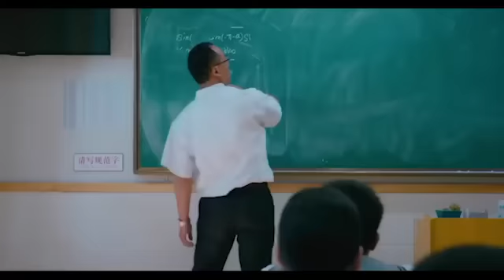Timi Chhau Ra Po haseko xu ma || तिमी छौर पो हाँसेको छु म || प्रतिबिम्ब PRATIBIMBA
Song : Timi Chhau Ra Po|| तिमी छौ र पो हाँसेको छु म
Vocal : Hemanta Rana and Sangeeta Rana
Lyrics/ Music : Rajkumar Bagar
Film : PRATIBIMBA||प्रतिबिम्ब
यस च्यानलमा रहेको गीतहरु व्यवसायीक प्रायोजनका लागी राखिएको हैन । राम्रा र पुराना केहि गीत संकलनका लागी अपलोड गरिएको हो । यस गीतसंग सम्बन्धित सम्पूर्ण अधिकार उत्पादक कम्पनीमा निहित रहेको छ ।